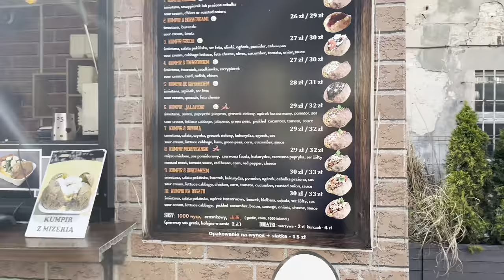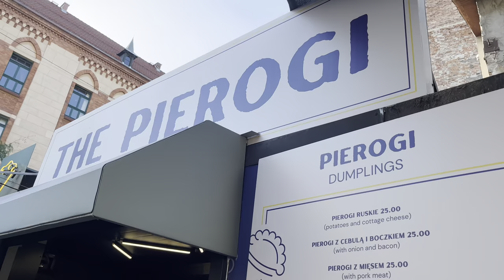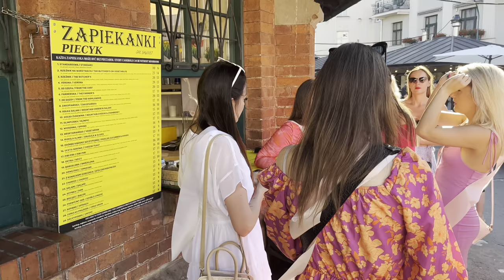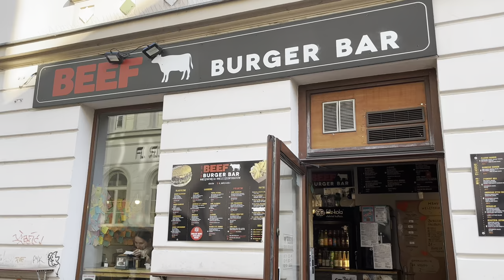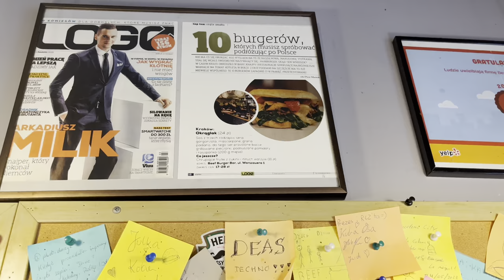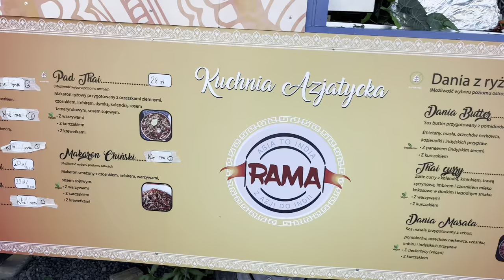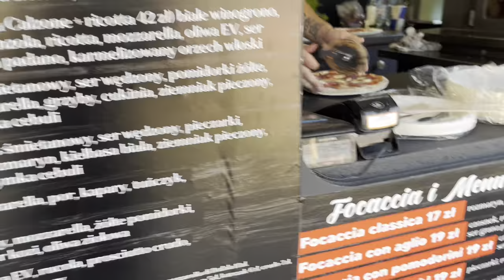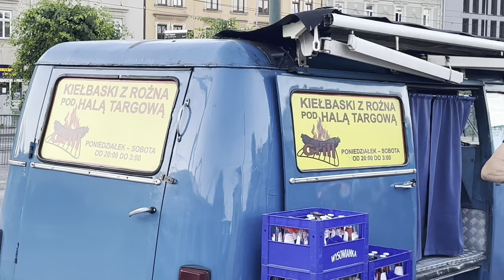STREET FOOD Tour in Kraków Poland - by a LOCAL RESIDENT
Ged Getting Fed

Planet krakow,you tube online
Touring the city,selecting a dine
Ged holding camera,licking his lips
Thinking sausage and hot dogs and plenty of dips

Judah market was first visit,hot dog his call
A spectacular sausage,it really had all
Mac and cheese special,submarine was same size
If council awarded. they would win prize

Plac Nowy next visit,Zapiekanka for sale
Ged in his glory, he told us the tale
Meat and veg,for three quid this grub
Down in kaziemierz new square,it's tourist hub

Now Ged loosened his buckle,burger in wait
Okraglak burger,gorgonzola,was great
Tastiest burger,our Ged sat in awe
As he crammed the last morsal into his jaw

Udon Noodles...there was no stopping Ged
He was munching for camera,before going to bed
But one last stop in krakow,so long was the queue
At the famous grilled sausage,on sale at van blue

I have tried it myself,best sausage in town
Mustard or red sauce,nectar going down
Well worth a visit,and well worth the wait
From 8pm daily. until 3am late

Ged inspires with his passion,krakow has heart
This video channels a cracker,I have watched from the start
If you need information,or restaurant review
Get yourself onto you tube,that's what to

Don't trust street food guides from travelers that have been in the city a few days. Trust a 2.5 year resident to show you the BEST and most loved street food places in the city of KRAKOW as well as the best foods

Polish food and international food

A resident's pick of the five best street food locations in Krakow